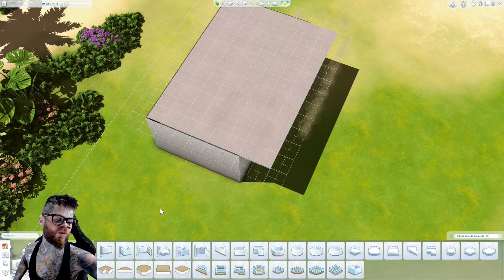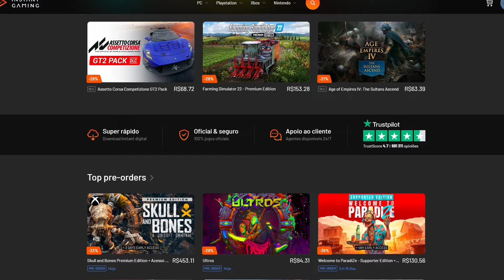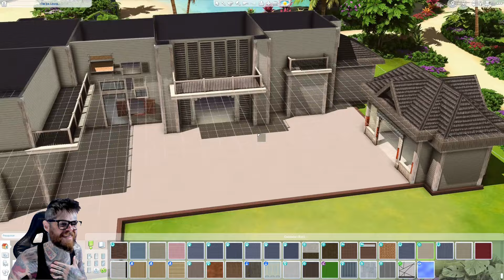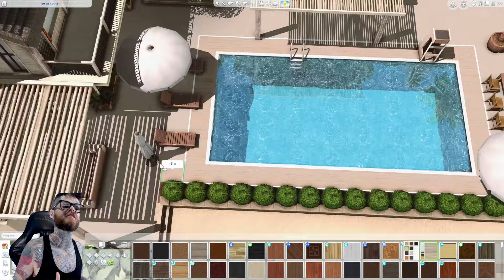MANSÃO ENORME EM SULANI (NO CC) - The Sims 4 Speed Build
Utilize o código KINGDOM na compra de qualquer jogo no EA App para apoiar o canal ❤️

E para encerrarmos o verão, que tal uma mansão paradisíaca ideal para passar aqueles dias de calor em Sulani? 😍

• Participe do Sims Center, o maior grupo sobre The Sims no facebook

00:00 Introdução
00:56 Publicidade
02:07 Speed Build
15:50 Apresentação final